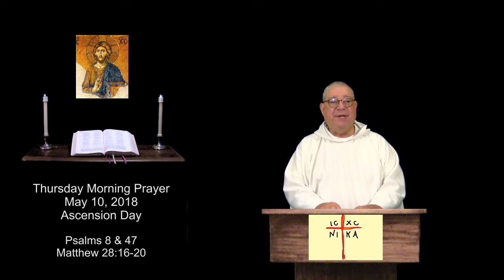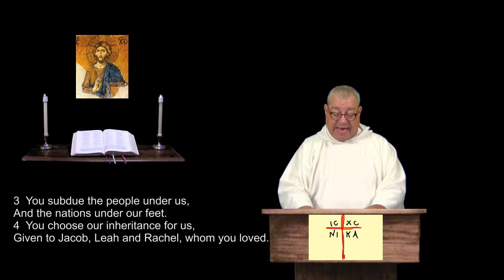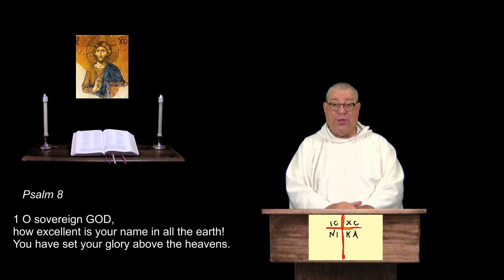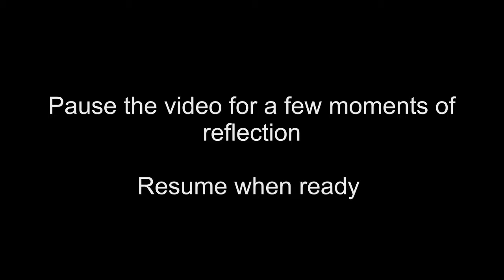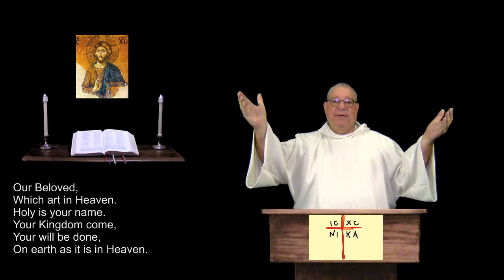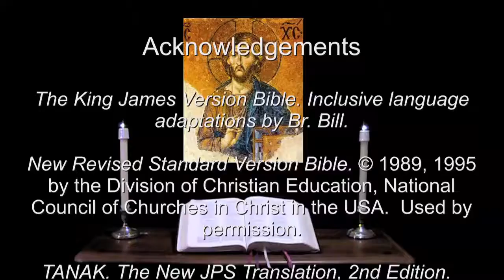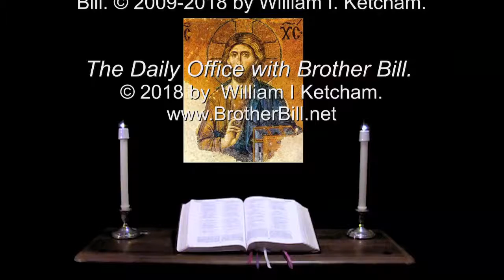10 May 2018 Morning Prayer of the Ascension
Psalms 8 & 47.  Matthew 28:16-20.  A brief inclusive language version of the Daily Office, (Liturgy of the Hours) for Christians of all denominations.  For more info and prayer requests: